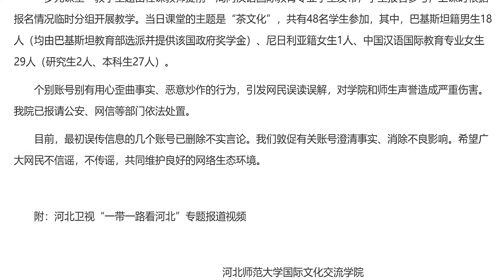河北师范大学官网回应“学伴事件”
什么叫他妈的越描越黑呀？？？？？？？
洗地都不会，太垃圾了。